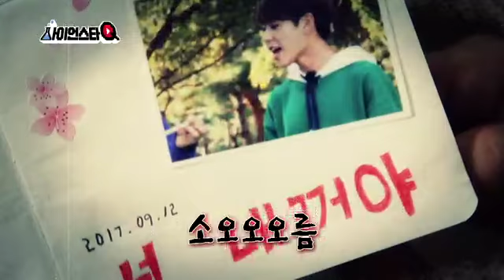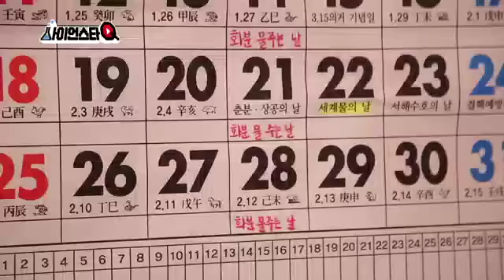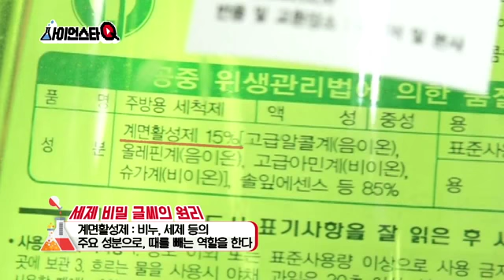[사스큐픽쳐스] 방탈출미션 1화_ 산장을 탈출하라(사이언스타Q)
산장으로 1박 2일 여행을 간 삼돌이. 그러나 누군가에 의해 산장에 갇히고 마는데... 그들을 가둔 범인은 과연 누구일까?